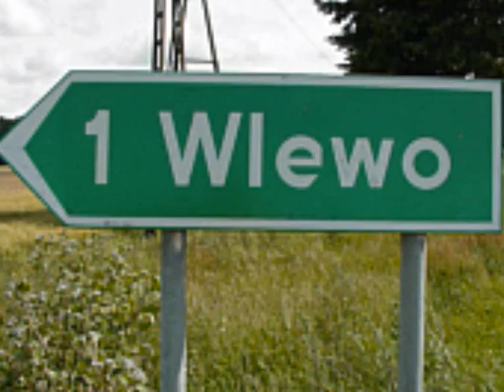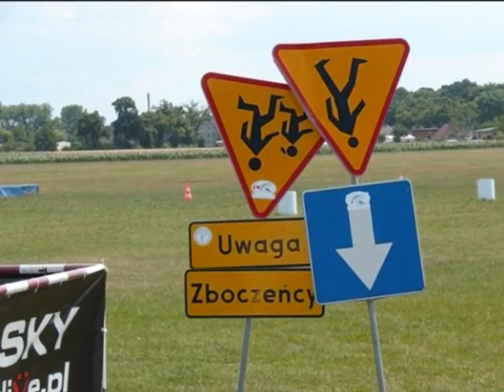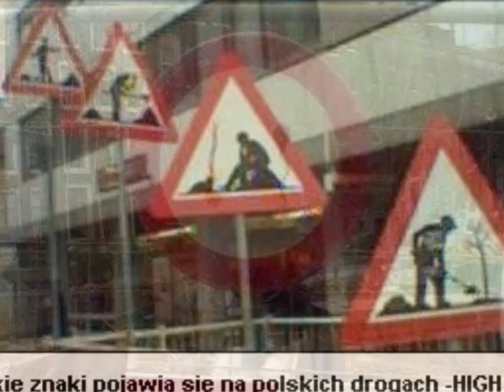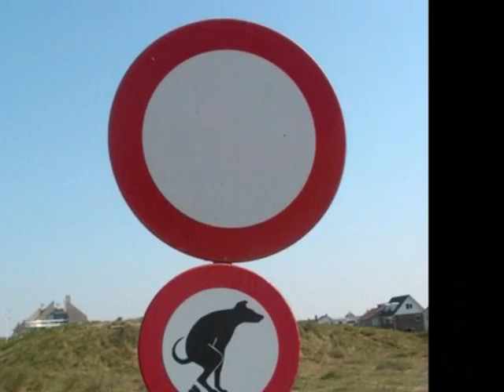Andrzej Rosiewicz-chlopcy radarowcy